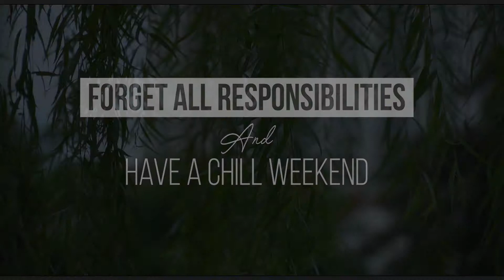Taman Cattleya (A6500 + Drone DJI Mavic Pro)